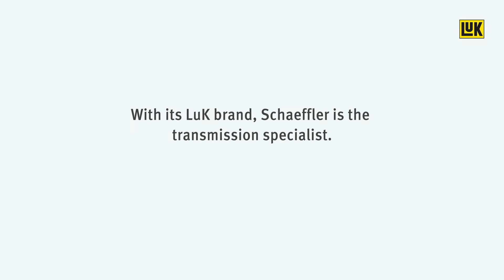LuK The Transmission Specialist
The LuK range from Schaeffler includes spare parts components and complete repair solutions for dual mass flywheel (DMF), clutch (RepSet), double clutch (2CT) and GearBOX, as well as complete hydraulic clutch release systems.